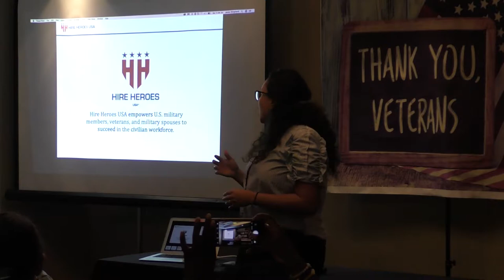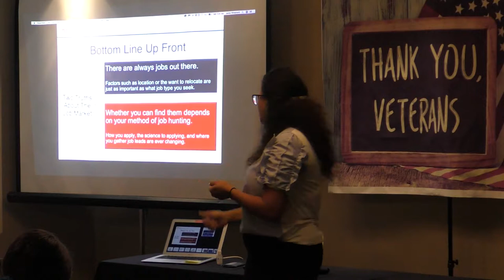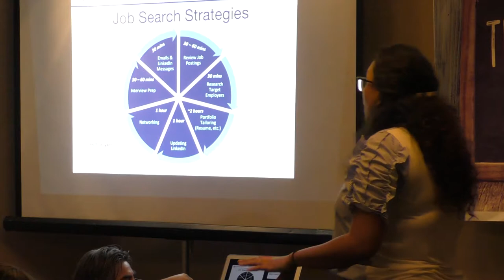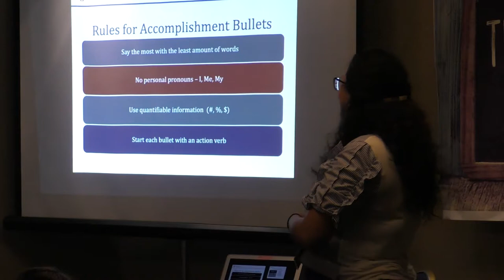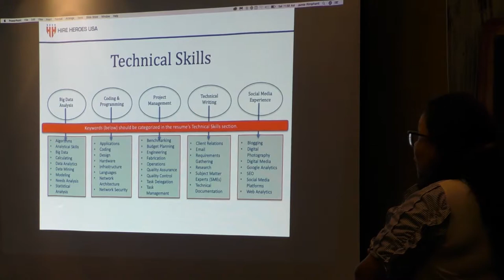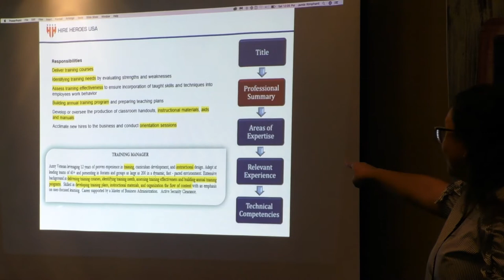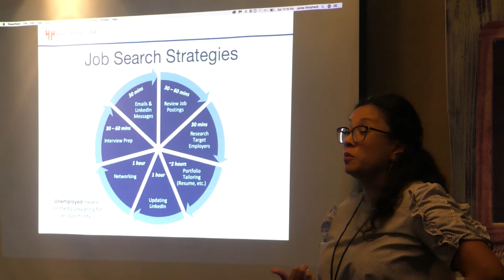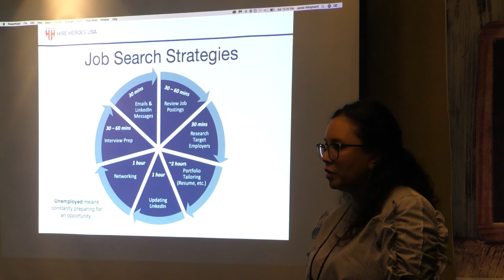Strategic Planning and Resume Guidance for Transitioning Veterans and Spouses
In Strategic Planning and Resume Guidance for Transitioning Veterans and Spouses presentation, you will learn important points on how to plan your transition into civilian employment and how to translate your military experience into a 2-page resume.

This is the content of the curriculum but at full scale which will be tailored for the event.

Strategic Planning – Introduce current facts about the job market as well as veteran and spouse-specific realities
Truth About the Job Market
Roadmap to Your Career Transition
Self-Perpetual Barriers to Employment
Statistics: Veteran Barrier Perceptions
Employer-Identified Advantages to Hiring a Veteran
Conduct a SWOT Analysis
Veteran Education
Labor Market Information
Salary, Median Earnings, and Income
Make Your Exit Plan
Resume Writing – Discuss the fundamentals of resume writing that will get the resume beyond the application
Types of Resumes
Overview of Core Categories for Corporate Resume
10 Second Test
Each Section in Review
Tailoring Your Resume